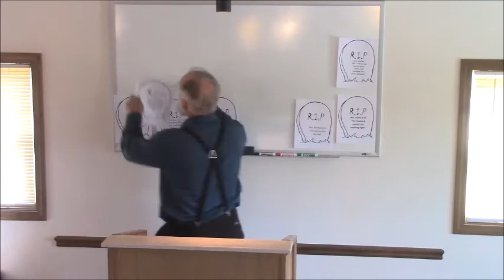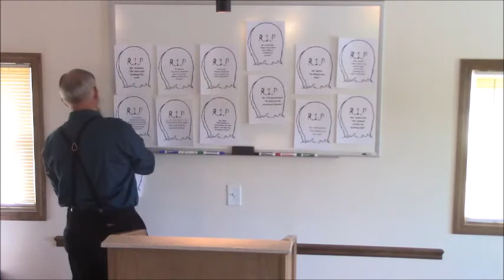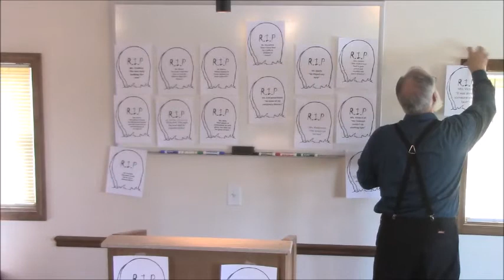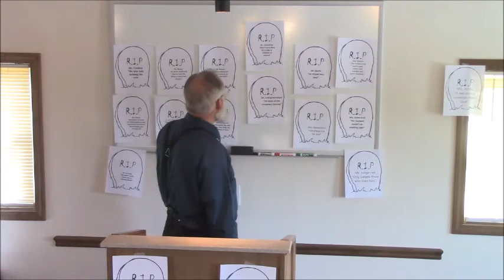Bro. Mark Bullen -- Plan Your Funeral!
Mark Bullen
Living Faith Christian Fellowship